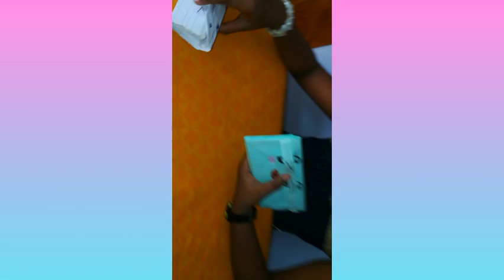origami. How to make a paper bag 👛 are parse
Hi friends Praise the Lord 🙏